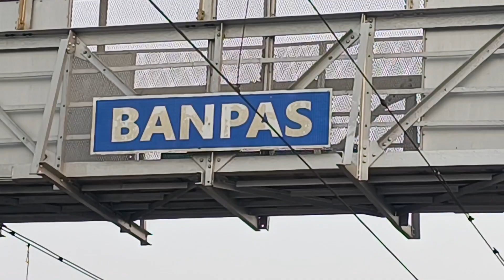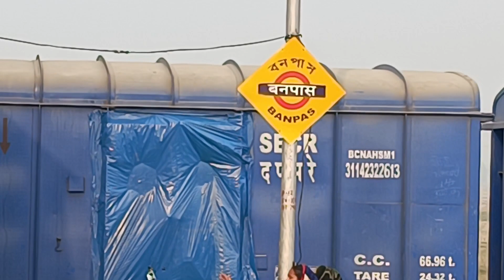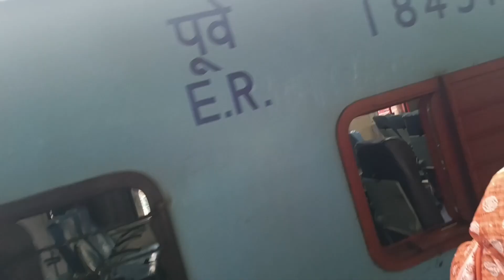Bonpas To Howrah 🚆🚆🚆